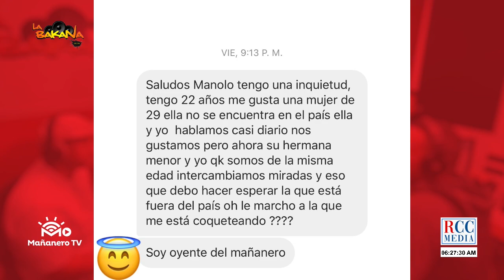¿Con cual hermana debe quedarse, la de 29 Viajera o la de 22 de aqui? - EL DEBATE!